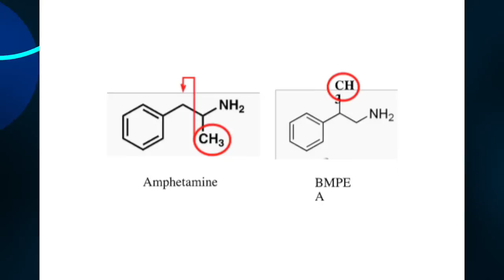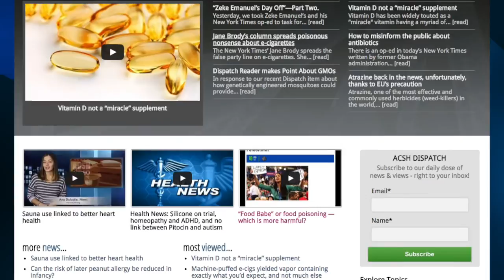What the hell is GNC selling now?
The answer is “you won’t believe it.” ACSH’s Dr. Josh Bloom’s new Science 2.0 piece examines why GNC and other supplement retailers are allowed to sell a stimulant called BMPEA. It is bad enough that it has never been tested in humans, but worse still, it resembles Adderall—one of the drugs used to treat ADHD—both structurally and pharmacologically.